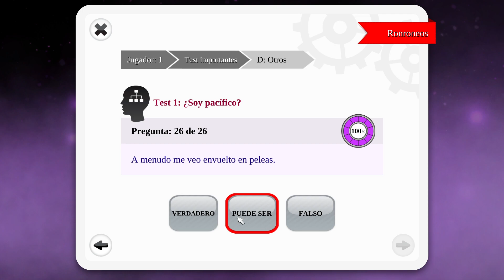Personality Psychology Premium | Eres pacífico 2